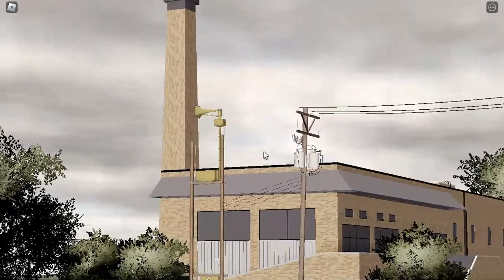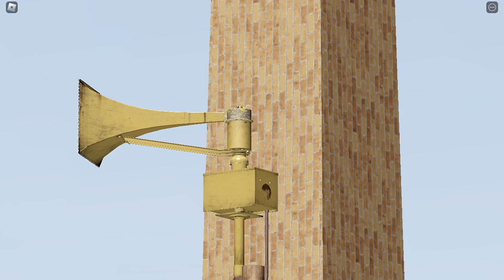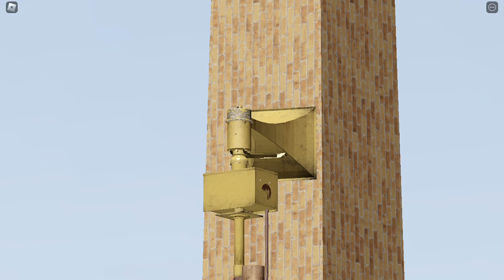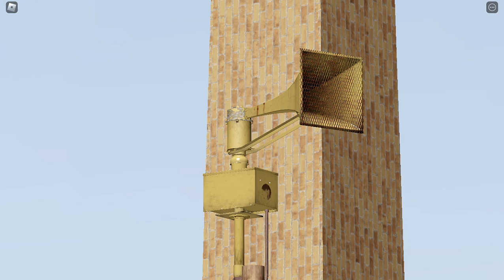Federal Signal Thunderbolt 1000T (Attack)